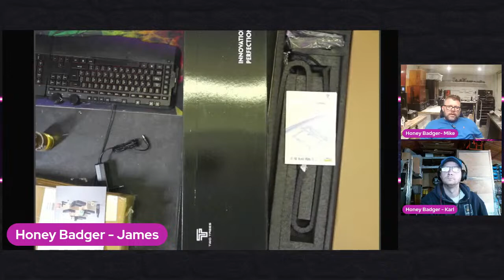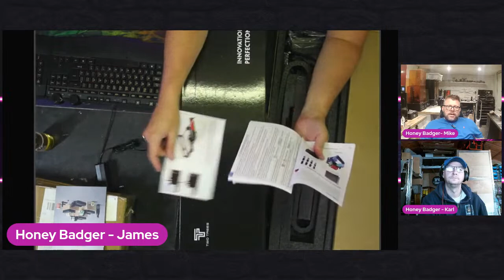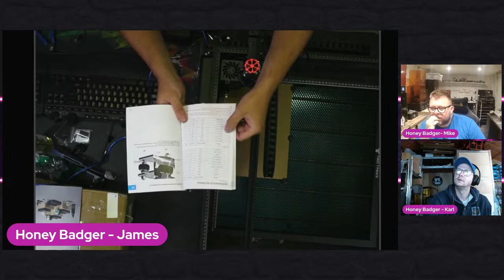TwoTrees TS2 20w laser engraver - the whole package!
So we have the whole kit with this one, air assist, enclosure, full size honeycomb bed, rotary tool all in a 20w premium looking laser, so let's see if it can live up to the hype and if we have finally found a laser we don't hate

Why not try printing our Mini badger, dont forget to post your results you can tag us on Instagram @honeybadgerprintandpaint